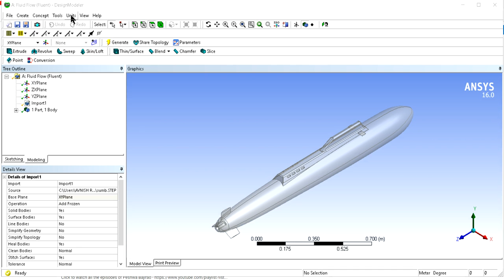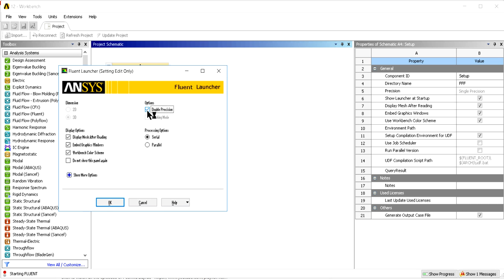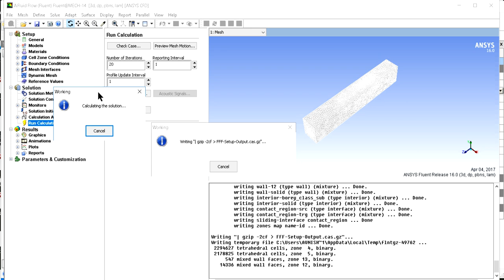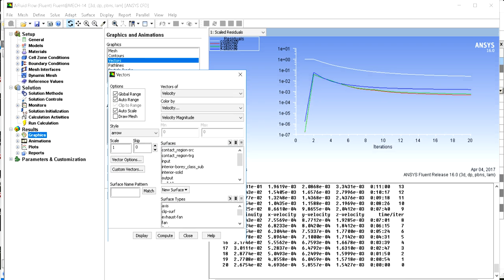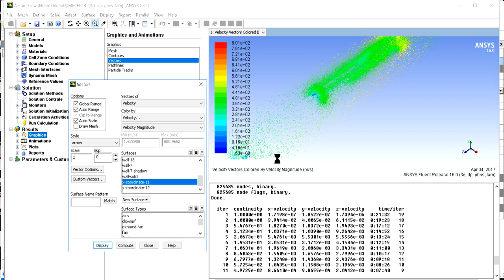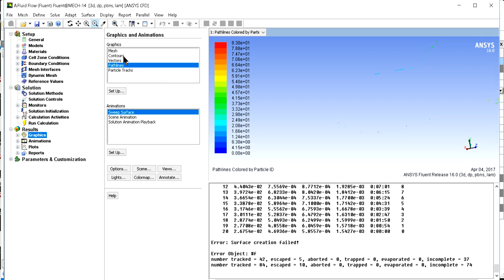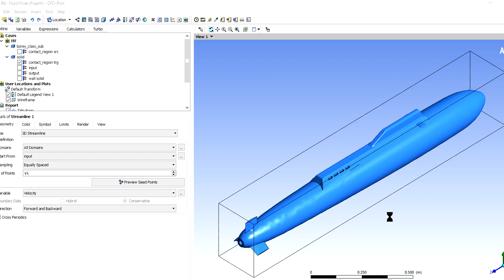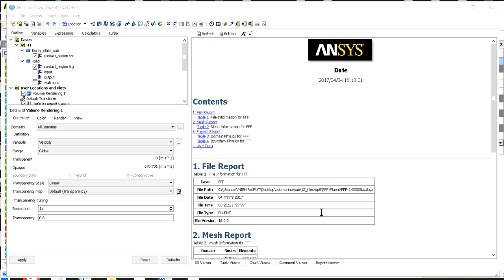ANSYS Fluent CFD/Ansys Workbench SUBMARINE Fluent Analysis/CFD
ansys fluent tutorial